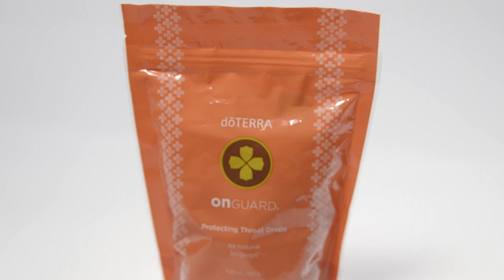Immune System Support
A strong immune system is vital if you want to consistently perform at your best. Boost your immune system with PB Assist®+ and dōTERRA On Guard®. Try diffusing On Guard® before bed, or keep Throat Drops in your bag at all times. Take care of your Immune system to ensure your performance is at its best.